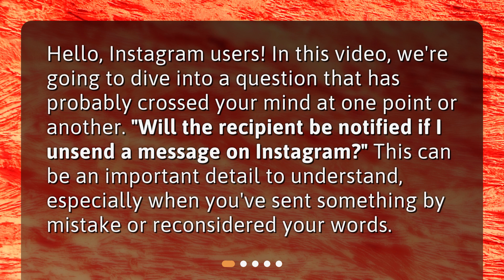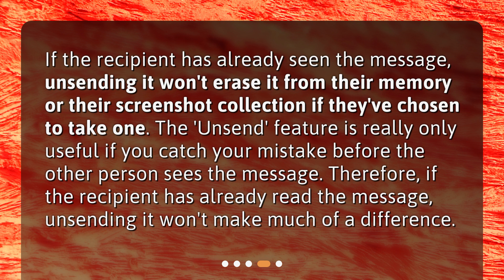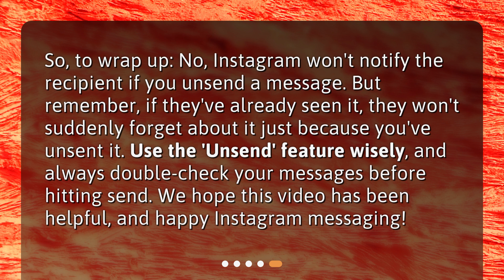Will the recipient be notified if I unsend a message on Instagram?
Will Instagram Notify the Recipient If I Unsend a Message? • Unsend Messages on Instagram: Will the Recipient Know? Find out now!

00:00 • Will the recipient be notified if I unsend a message on Instagram?
00:26 • Unsending a Message on Instagram - What Does It Mean?
00:53 • Will the Recipient Be Notified?
01:25 • What If The Message Has Been Seen Already?